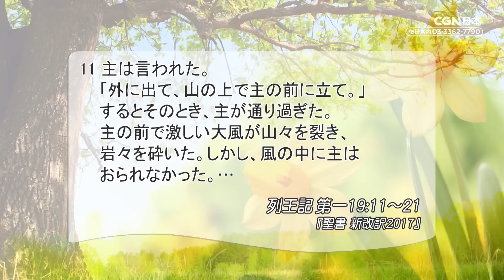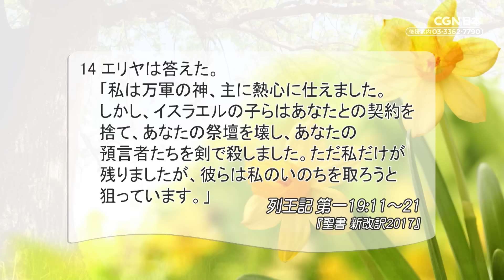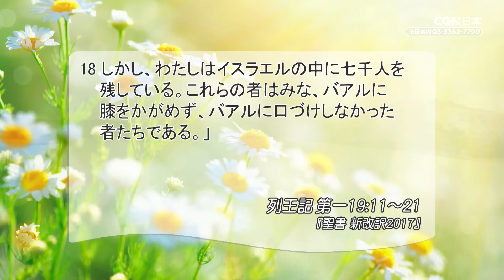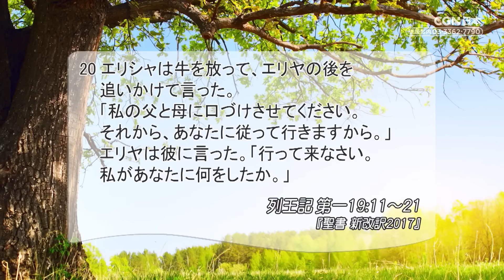[リビングライフ]新しい使命によって立ち上がる神の人／列王記 第一｜吉原学牧師